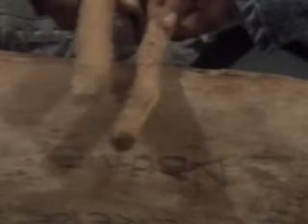TALKING DRUMS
Auckland New Zealand hosts the 1990 Commonwealth games and drummers from all nations invent and perform a drumming spectacular Town Hall performance. Workshops hosted at Otara Marae with interviews of master drummers from cultures of the Caribbean, Melanesia, Malaysia, Polynesia Africa , Australia and New Zealand